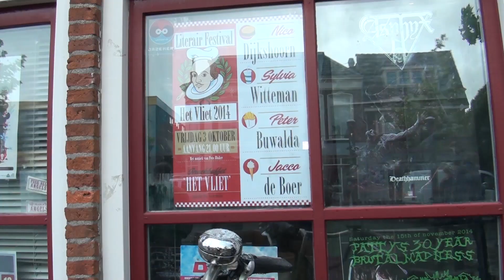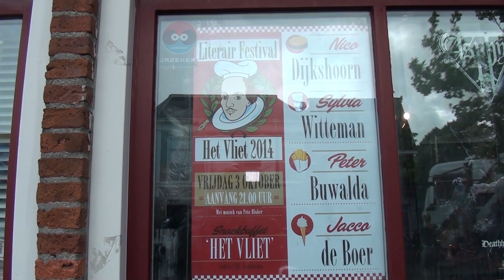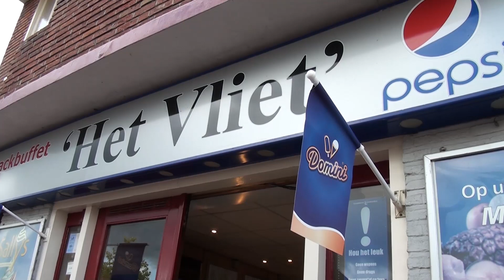GPTV: Literair evenement in Leeuwarder snackbar Het Vliet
Soms krijg je van die uitnodigingen dat je denkt: Wat is hier aan de hand? Zo’n persuitnodiging ontvingen wij dinsdag voor een Bijzondere Culturele Aankondiging door wethouder Sjoerd Feitsma op woensdag rond lunchtijd in Snackbuffet Het Vliet aan het Zuidvliet in Leeuwarden. De uitnodiging vermeldde bovendien dat er koffie en broodjes kroket klaar zouden staan. Wij stuurden ons meest culinaire team naar Snackbuffet Het Vliet!